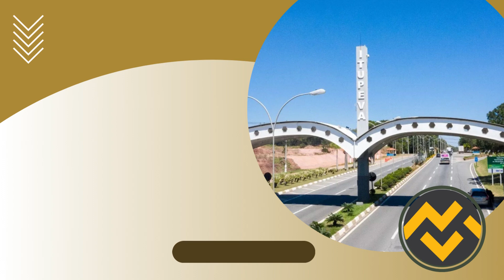Apostila PREFEITURA DE ITUPEVA SP 2023 Auditor Fiscal Tributário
➔ Cadastre-se para receber atualizações de todos os concursos 2023. Adquira agora sua apostila para o Concurso da PREFEITURA DE ITUPEVA SP 2023 Auditor Fiscal Tributário👇